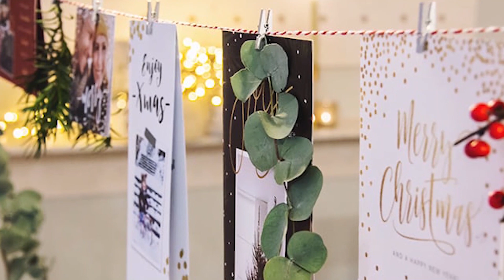Liefde Overwint, kersttoneelstuk 2019, JerehSalem kerk Zaandam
✧WAT IS JEREHSALEM?
JerehSalem is een christelijke gemeente. Dat betekent dat we Jezus Christus volgen, en dat alles bij ons om Hem draait.

✧VRIENDEN WORDEN?